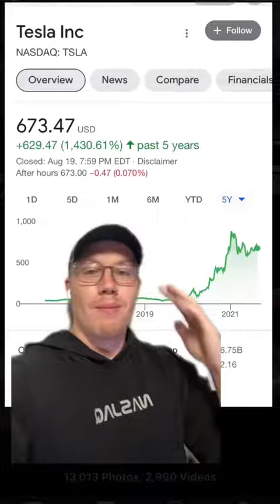Tesla robot theory! tiktok hypebeast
Bite-sized videos about robots and robot technology.